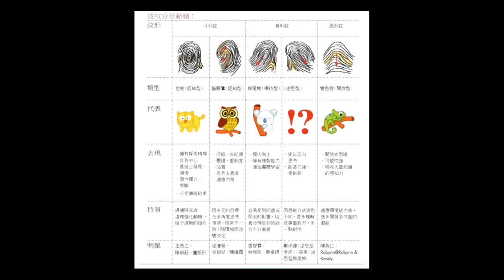粉絲都有專業你知唔知？〈WeMatch〉 2015-02-13 c